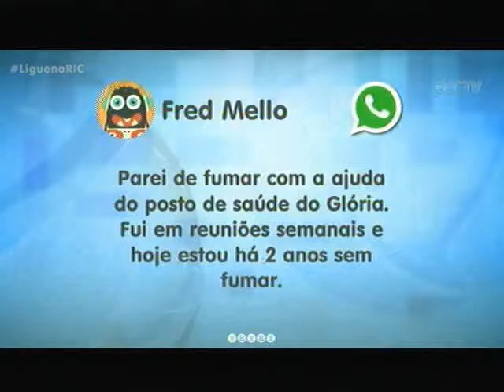Monja Coen ao vivo no Ver Mais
Nada melhor do que fechar o mês com a tranquilidade e com a sabedoria da cultura budista, que tanto tem a ensinar. Para isso, o Ver Mais recebeu uma pessoa incrível, a Monja Coen.